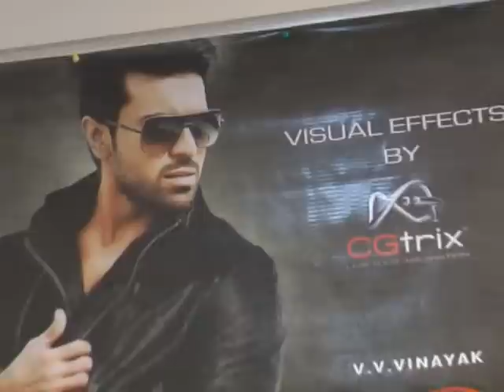VV Vinayak launches Love A Short Film - Video Coverage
Love - A Short Film Launch